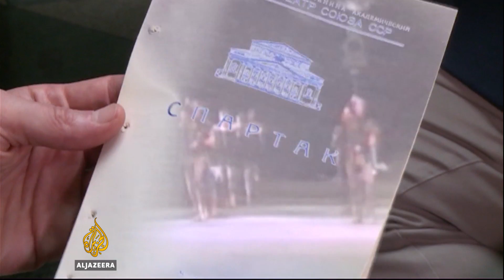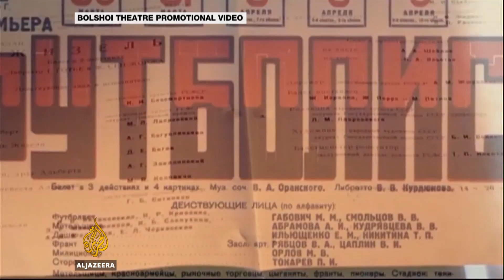Russia’s Bolshoi theatre uses artificial intelligence to restore history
Artificial intelligence is being used to trace the cultural history of Russia's Bolshoi theatre.
Thousands of volunteers have helped to digitise historic posters, programmes and photographs from past productions going back further than the Bolshevik Revolution.
The unique repertoire of material is being analysed by artificial intelligence and then published on the theatre's website for the world to view.
Al Jazeera’s Andrew Simmons reports from Moscow.